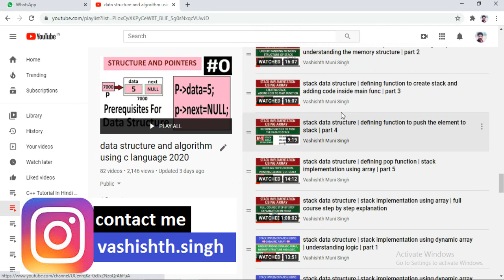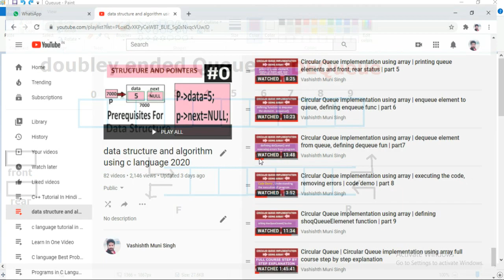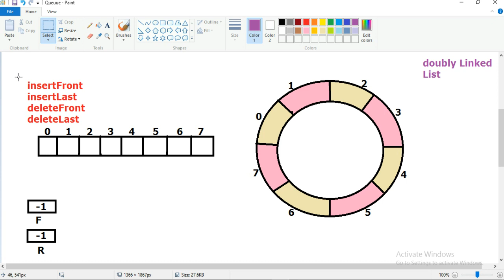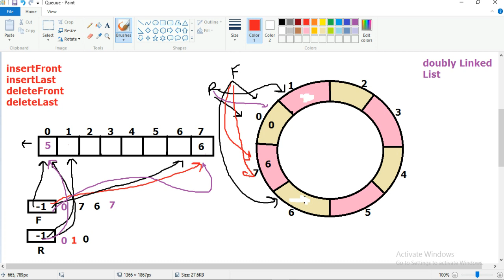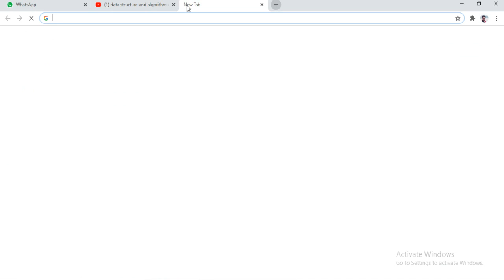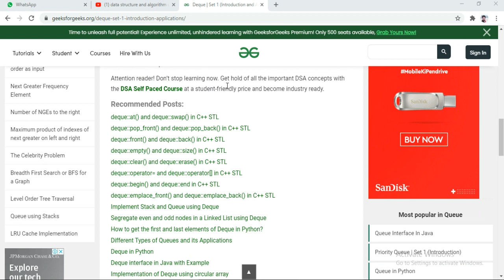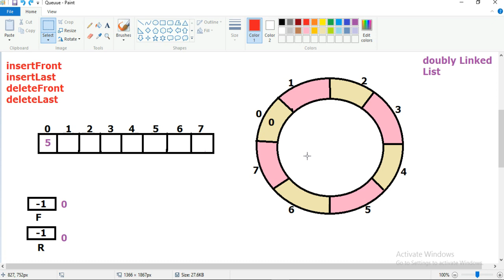Double Ended Queue [ DEQueue ] | introduction and implementation using Doubly Linked List | part 1